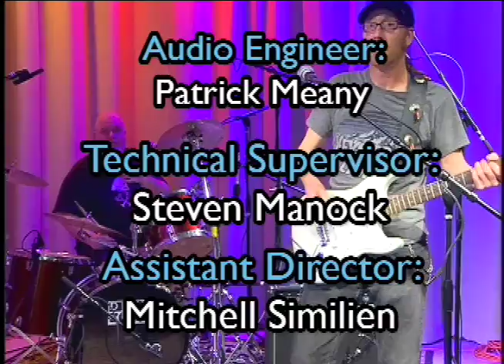Captain Martini and the Key Stoners